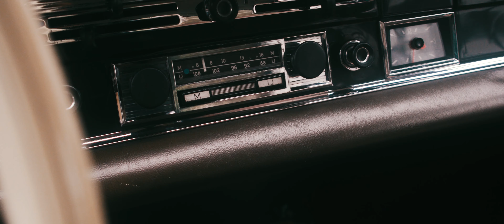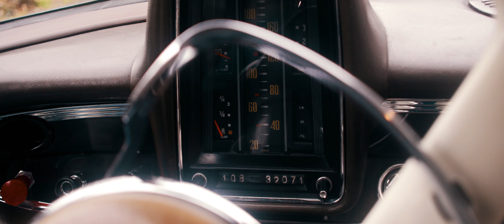A CHILDHOOD DREAM | Mercedes Benz W110 "Fintail"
Eines Tages selbst in einer Heckflosse zu sitzen war ein Traum, den mein Opa lange hatte und ihn sich nun, nach über 50 Jahren, erfüllen konnte. Seine Gedanken und Eindrücke zu diesem Klassiker wollte ich hier einmal festhalten.
Danke an alle, die geholfen haben dieses Projekt umzusetzen!
Meinungen und Anregungen würden mich wie immer freuen.

Shot with:
Sony A6300
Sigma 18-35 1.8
Vintage Primes